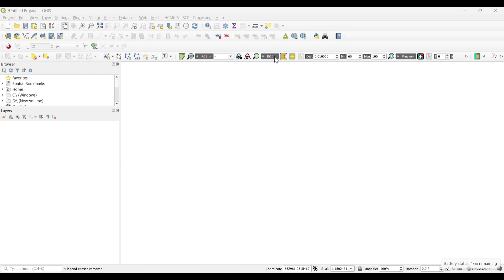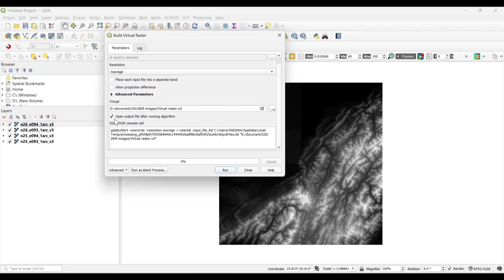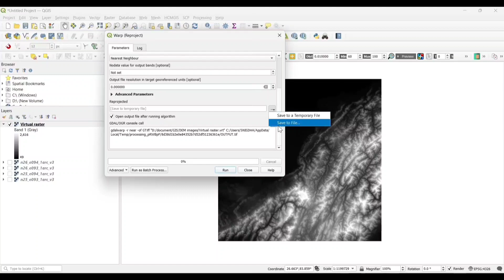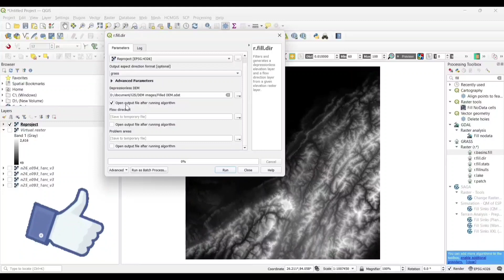How to Mosaic DEM images & Fill the voids in DEM | qgis Basics Class 11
Welcome to QGIS Basics Class 10! In this tutorial, we will learn how to mosaic Digital Elevation Model (DEM) images and fill the voids to create a seamless and complete representation of the terrain. Whether you're a GIS enthusiast, a geospatial professional, or a student, this video will equip you with the essential skills to work with DEM data in QGIS.

In the first part of the tutorial, we will explore the process of mosaicking DEM images. Mosaicking involves combining multiple DEM files to create a larger, continuous DEM. We will demonstrate step-by-step instructions on how to import and load the DEM images into QGIS, align and reproject them if necessary, and use the mosaic tool to create a unified DEM.

Next, we will address the issue of voids or gaps that often occur in DEM data due to various reasons such as sensor limitations or data acquisition gaps. These voids can adversely affect the accuracy and visual representation of the terrain. We will show you how to identify and locate the voids in the DEM using QGIS tools.

To fill the voids, we will utilize several techniques available in QGIS. We will guide you through the process of using interpolation methods to estimate and fill the missing elevation values within the void areas. You will learn how to choose the appropriate interpolation method based on the characteristics of your data and the desired level of accuracy.

By the end of this tutorial, you will have a comprehensive understanding of how to mosaic DEM images and effectively fill the voids in DEM data using QGIS. These skills are essential for various applications, including landscape analysis, hydrological modeling, and site suitability assessments.

Let's dive into the world of QGIS and enhance our geospatial skills together!

Chapters
00:00 Intro
00:23 Mosaic DEM Images
02:03 Reproject Raster
02:22 Fill Voids in DEM
03:21 Outro

The following geospatial and environmental solutions video instruction is available on this channel:
👨🏻‍💻 ArcGIS, QGIS (Geospatial Analysis, Monitoring)
🗺️ Cartography
🗺️ Basics of Mapmaking
🛰️ Basics of GIS & Remote Sensing

You can watch our videos on YouTube : @dawnofgeospatialworld